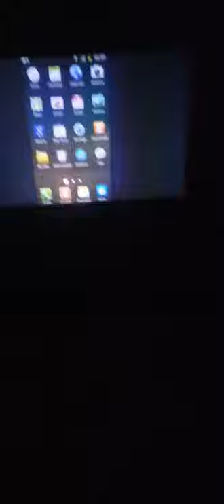samsung galaxy beam projector mobile phone (GT-i8530)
samsung galaxy beam projector mobile phone
samsung galaxy beam i8530
samsung galaxy projector 📽️📽️
projector smartphone